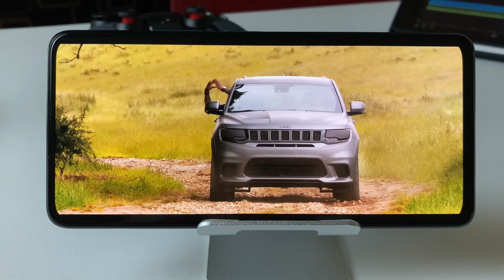Nasib User REDMI NOTE 10 PRO Setelah POCO X3 PRO Launching di Indonesia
Nasib USER REDMI NOTE 10 PRO setelah POCO X3 PRO Launch